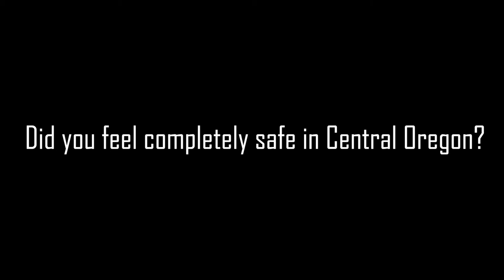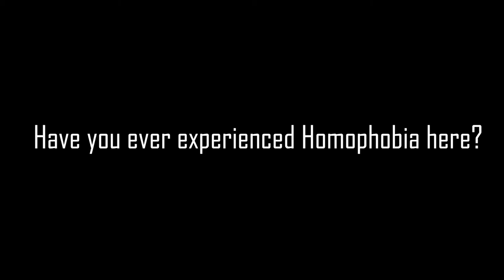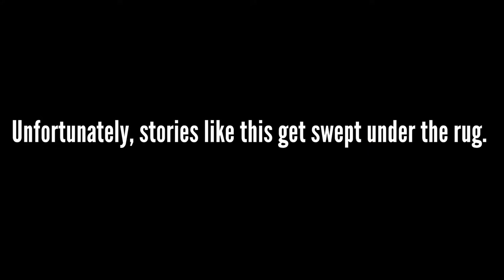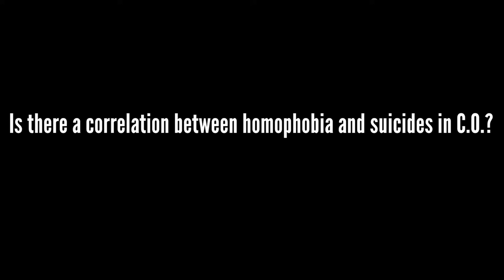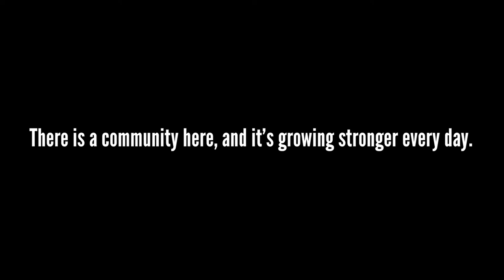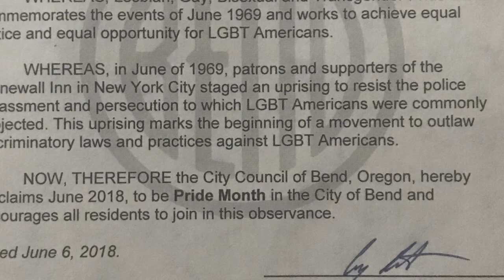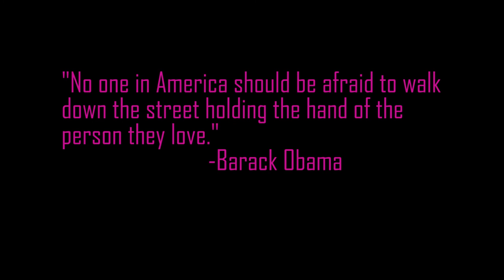Living OUT in Central Oregon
The first documentary by Danielle Axten, pre-film school experience.